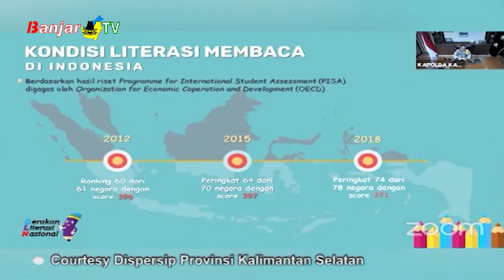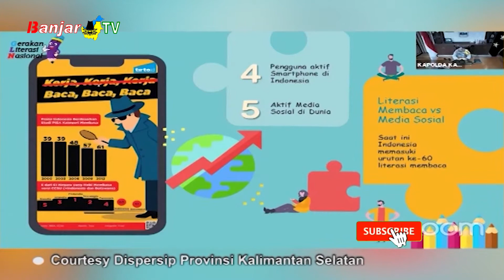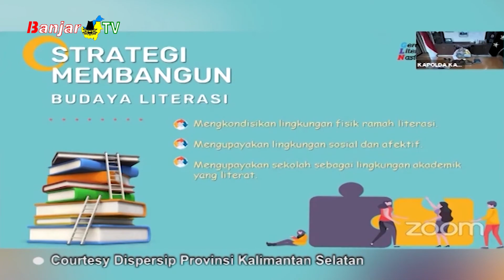TALKSHOW VIRTUAL DISPERSIP GANDENG KAPOLDA KALSEL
Dinas Perpustakaan dan Kearsipan Provinsi Kalimantan Selatan kembali menggelar talkshow secara virtual. Kali ini mengangkat tema promosi minat baca dan kecerdasan literasi, dengan menggandeng narasumber KAPOLDA Kalimantan Selatan, Inspektur Jenderal Polisi Rikwanto.